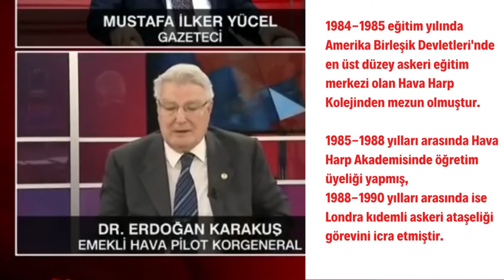''DÜNDEN BUGÜNE'' - Erdoğan Karakuş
İzlediğiniz Teşekkürler.